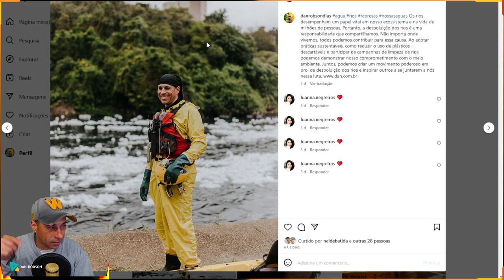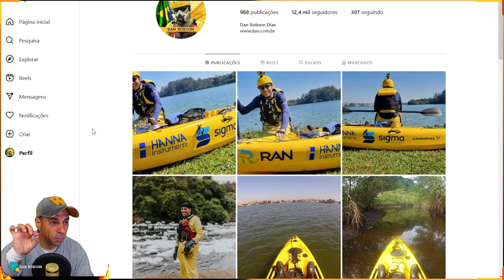WARFRAME - Disponível essa semana +1Forma UMBRA +3 Rivens + 2Fragmentos de Arconte +Kuvas +Adaptador